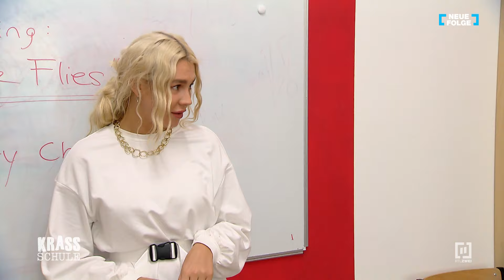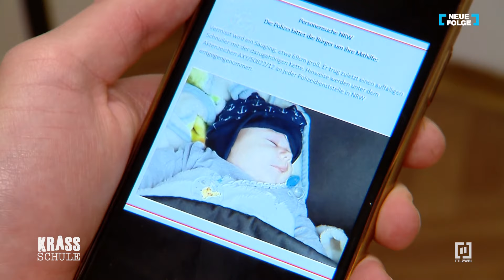Der Fake-Freund 👫❤️️ #325 | Krass Schule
Krasser Move von Thea: Um sich Niko vom Hals zu halten, musst Max herhalten...

Bei der RTLZWEI-Sendung „Krass Schule - Die jungen Lehrer“ geht es um Liebe, Intrigen und den knallharten Konkurrenzkampf an Deutschlands härtester Schule! Der Druck ist für Lehrer, Schüler und Referendare hoch - und manche drohen daran zu zerbrechen.